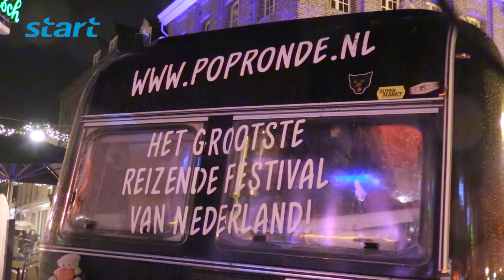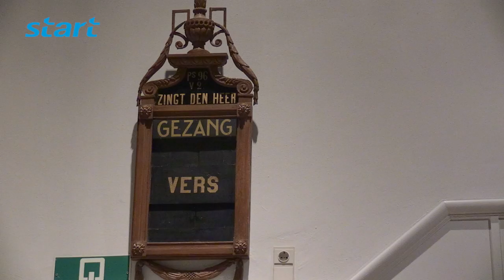Popronde Sittard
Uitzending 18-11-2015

In het centrum van Sittard vond de Popronde plaats. De popronde is een landelijk rondreizend festival dat plaatsvindt in het najaar. Duncan Vrosch ging kijken, samen met cameraman Jack Noorland.